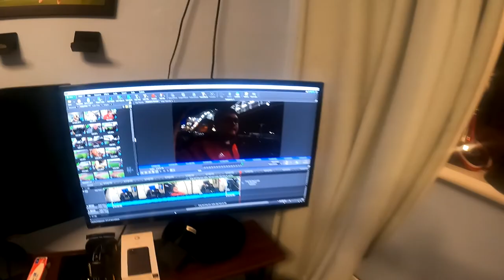ARSENAL MATCH DAY VLOG VS WATFORD FT CHUGGABOOM